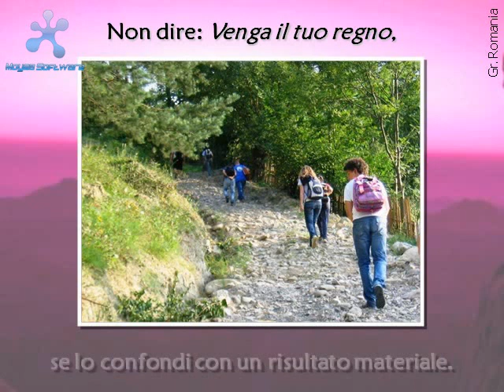AM Aprile 2010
Preghiera 11 del mese